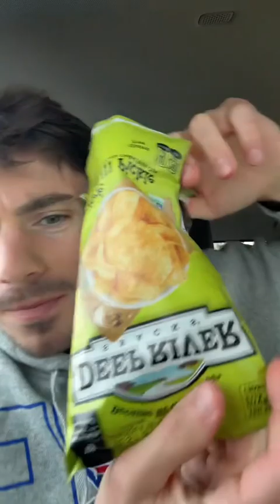New Mtn Dew Voo-Dew & New M&Ms Campfire S’mores Review